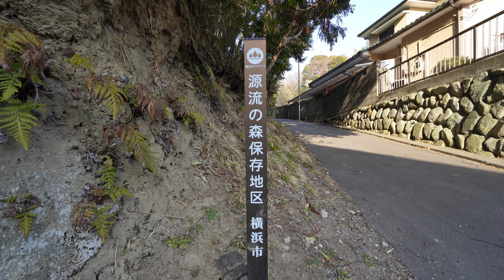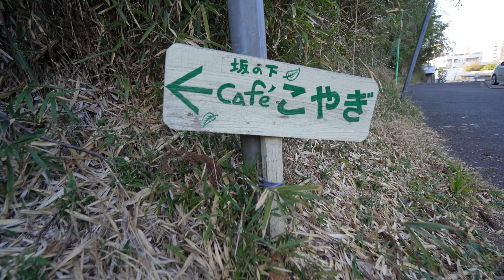【港南区散歩4K】野庭団地とカフェこやぎ・野庭サブセンター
道路工事関連の動画制作が遅れております。ご了承ください。
今回はカフェこやぎの近くの坂道を散歩します。最後にユーコープ 野庭店で買い物して帰りました。野庭サブセンターは野庭団地ショッピングセンターとは別のこじんまりした商店街です。

カフェこやぎの場所は下記の動画を参考にしてください。近くの別の坂を自転車で登った動画です。
【横浜激坂】港南区野庭　迎陽トンネル脇の激坂/野庭団地/ロードバイク車載／Yokohama Bike Ride 4K Japan／自転車

【港南区散歩4K】野庭団地の桜。@パレッテ!野庭店/Noba housing complex, Konan Ward, Yokohama / 4K Walk Japan

【港南区散歩】野庭交番建替中、野庭ショッピングセンター、野庭団地第一雨水調整池/Noba, Yokohama Town Walk 4K Japan

築年月 昭和５０年１０月
現在の店舗業種 歯科医院、食料品、コミュニティールーム、乳類販売、美容院、米穀、通所介護、診療所、整骨院、訪問看護、薬局